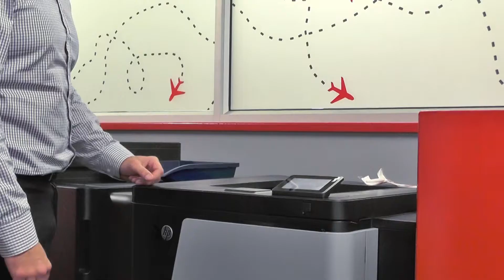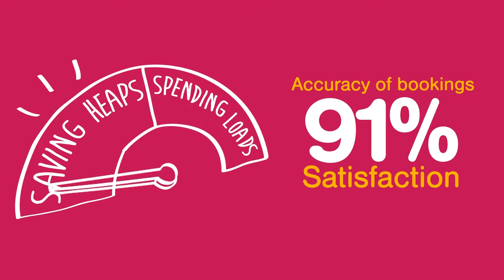Corporate Traveller South Africa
At Corporate Traveller we believe in a far more personal approach to business travel.